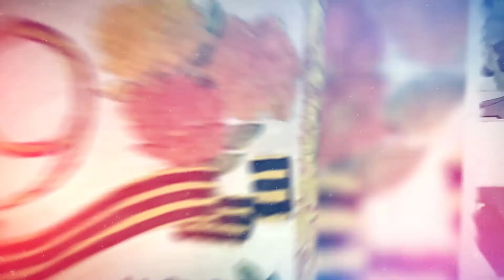Онлайн Выстовка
Важная задача - сохранить память о подвиге наших дедов и прадедов, которые своей самоотверженностью и невероятной любовью к Родине обеспечили нам мир и свободу. За победу была заплачена самая высокая цена - цена жизни. День Победы - это праздник, объединяющий поколения. Нашему поколению было завещано - ЖИТЬ! Выпускники, в лице Кямрана Алиева, и нынешние ученики БМТК поздравляют всех с Днем Победы!